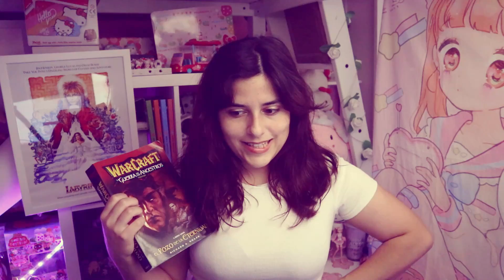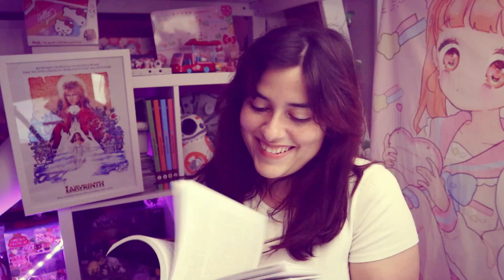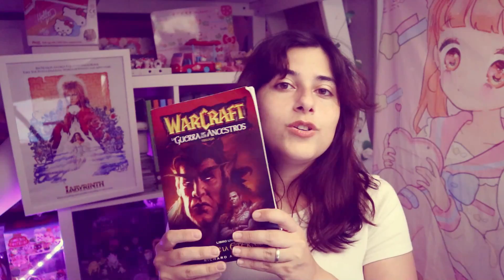WOW -La Guerra de los Ancestros, el Pozo de la Eternidad- Librito, Resumen y Opinión!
0:00 Introducción
0:45 Sinopsis
2:42 Resumen con Spoilers
17:22 Mi opinión